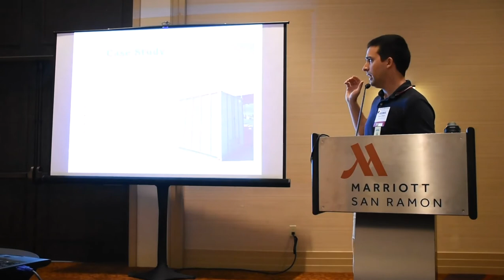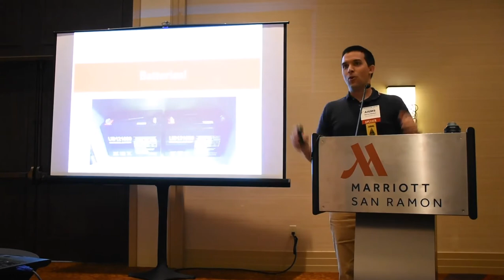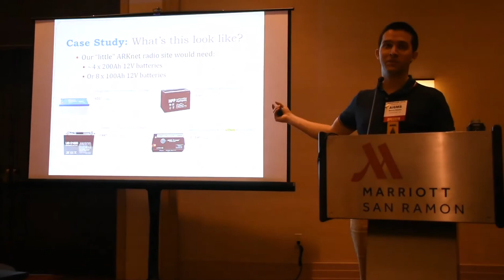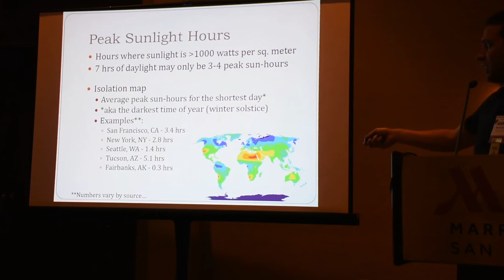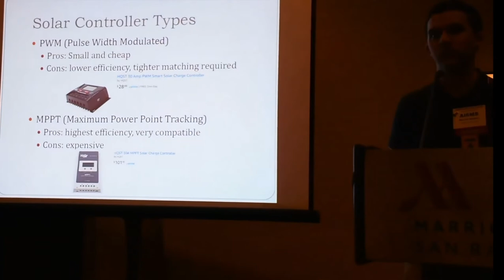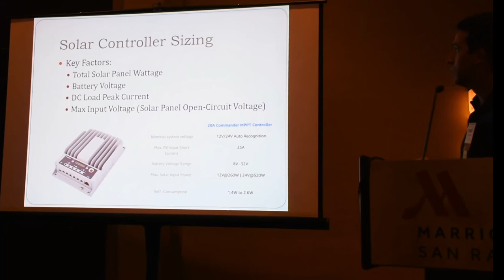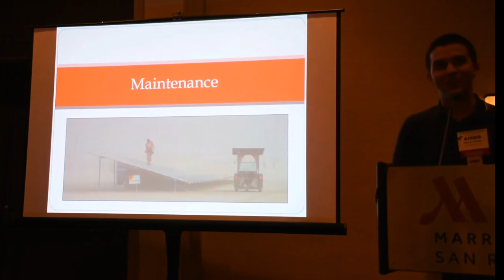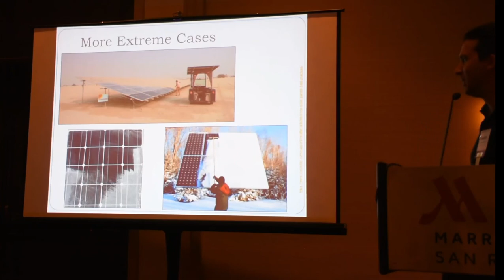Pacificon 2018 - Off-Grid Solar Systems For Radio Sites by Marcel AI6MS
Originally presented at the Pacificon Amateur Radio Convention on Saturday, Oct 20, 2018 in San Ramon, CA. Slide deck available

Abstract: Off-Grid Solar Systems are a great way to power remote radio sites, but also bring a lot of their own challenges in deployment and maintenance. This presentation will walk through the system design for off-grid solar-powered radio sites including power budgets, equipment selection, and maintenance. We’ll use a case study to explore specific design details and decisions to help you deploy your first fully-off-grid solar-power radio site!